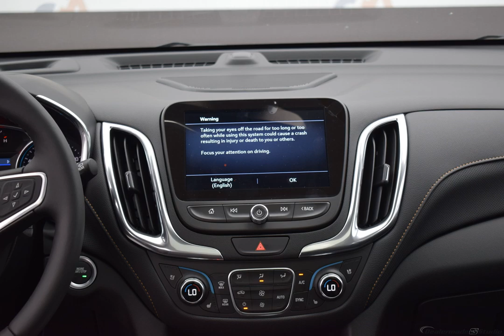2020 Pacific Blue Metallic Chevrolet Equinox 4D Sport Utility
New 2020 Pacific Blue Metallic Chevrolet Equinox 4D Sport Utility Premier Jet Black
Discounted Price includes: $3,750 - GM Consumer Cash Program. Exp. 02/03/2020   CARFAX SERVICE RECORDS AVAILABLE, AWD. Factory MSRP: $35,845

$3,750 off MSRP! AWD 6-Speed Automatic 1.5L DOHC Pacific Blue Metallic 2020 Chevrolet Equinox Premier

Awards:
  * 2020 IIHS Top Safety Pick with specific headlights
Options And Features: